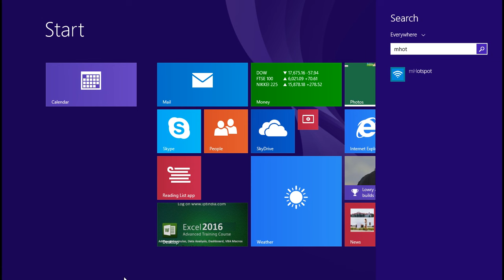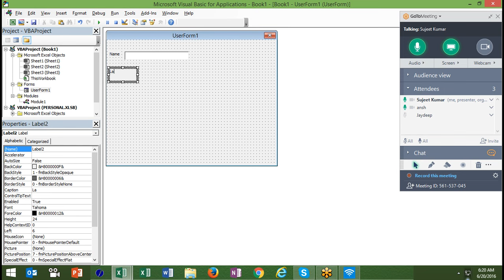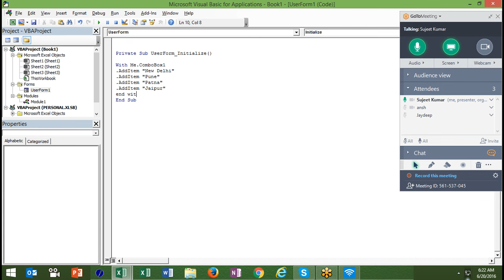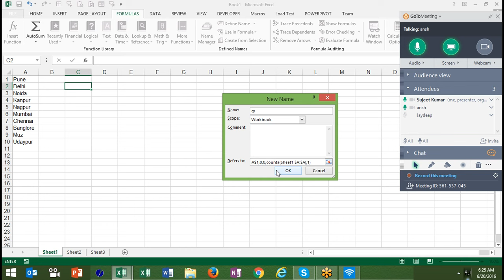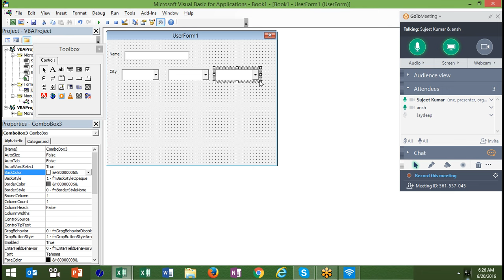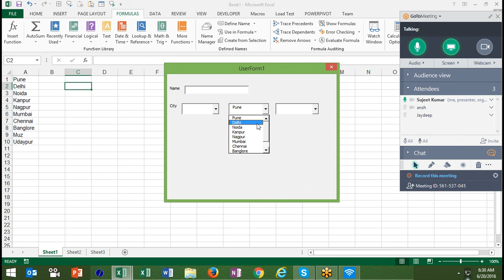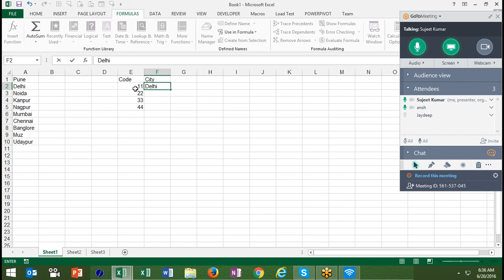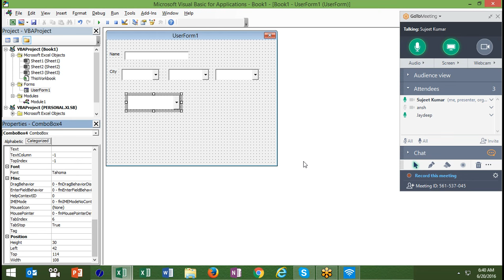Combo Box in Userform Excel VBA Macros Training